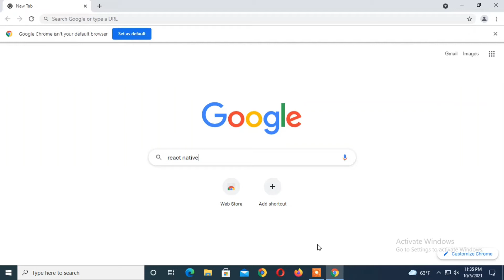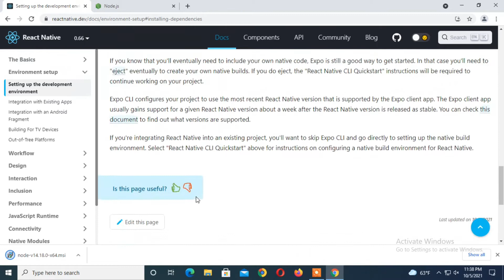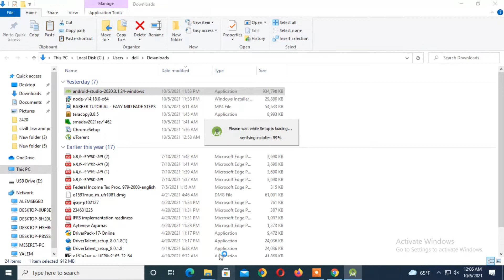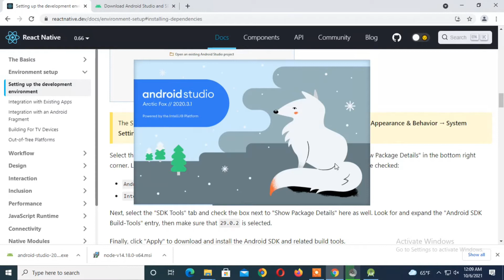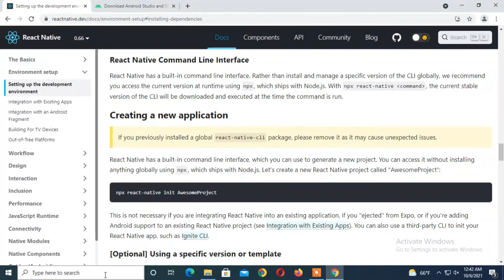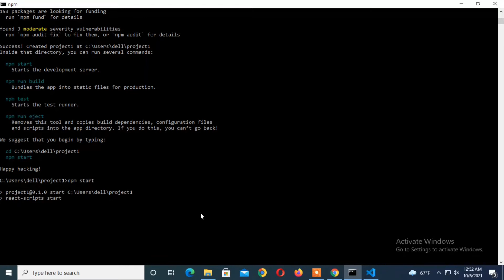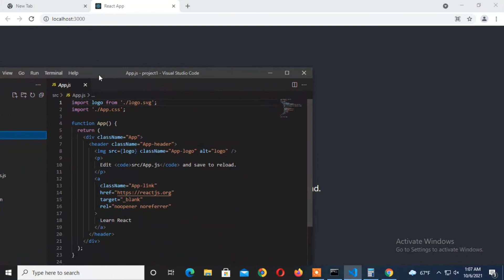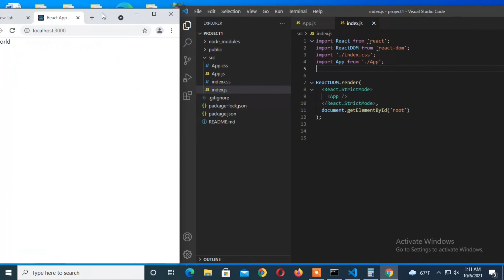web app development with react in Amharic part 1